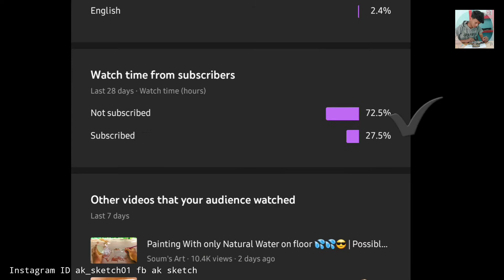Apsara pencils vs Camline pencils 🔥 cheap vs cheap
Apsara pencils

Apsara colour pencils

Electronic tools
Mic

                                   thanks 😊